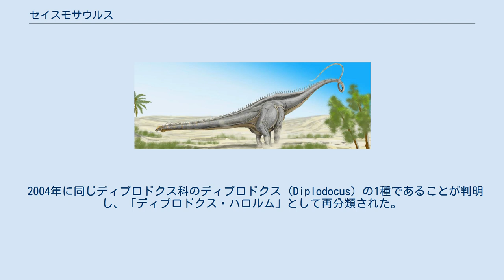セイスモサウルス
セイスモサウルス (Seismosaurus) は、中生代ジュラ紀後期の巨大竜脚類の無効名。
属名は「地震トカゲ」の意で、「歩くと地震が起きるほどの巨体」ということから命名された。
現在はディプロドクスのシノニム。
 推定全長33メートル、体重40トン前後。
長大な首と、同様に長い尾を持つ。
体格は比較的細身であった。
四肢はその巨体に比してやや短い。
腰側がやや低いため、胴体は後傾する。
 1979年にニューメキシコ大学所属の古生物学者デビット・ギレット博士によって発見された。
発掘された骨格は、現在この一つのみが知られている。
発見当初は全長50 - 60メートルとも言われていたが、現在は前述の体格と判明している。
 当初は本種が史上最大の恐竜とされていたが、1993年にさらに巨大とされるアルゼンチノサウルスが発見され、その座を譲ることとなった。
しかし、それでもスーパーサウルスやマメンチサウルスと共に、ジュラ紀最大級の恐竜であることには変わりはない。
 2004年に同じディプロドクス科のディプロドクス (Diplodocus) の1種であることが判明し、「ディプロドクス・ハロルム」として再分類された。